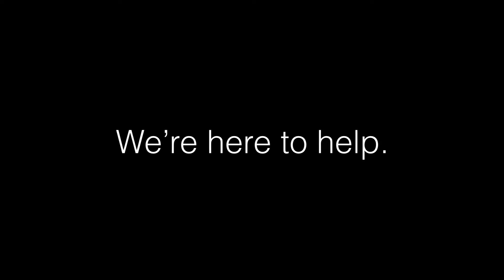Schein TV:Ep8 Preview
In this episode, Dr Peter Norton is joined by Dr Anthony Mak, and Dr Chris Ho - to share some recent patient cases using some of the newer all-ceramic materials.  Don't forget to mark your diary and tune in!